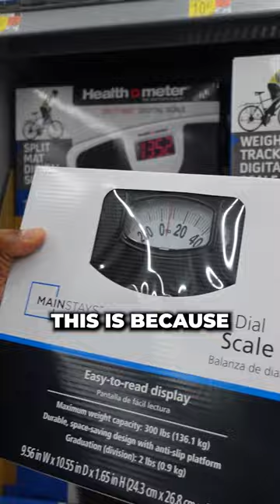Best Scales To Measure Weight And Body Fat In Walmart